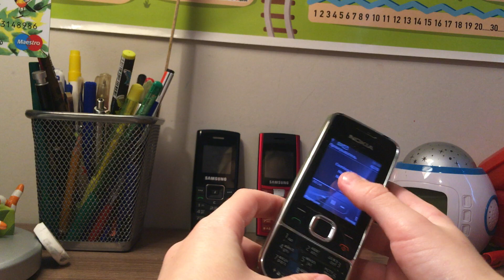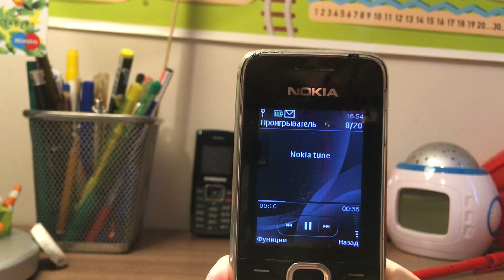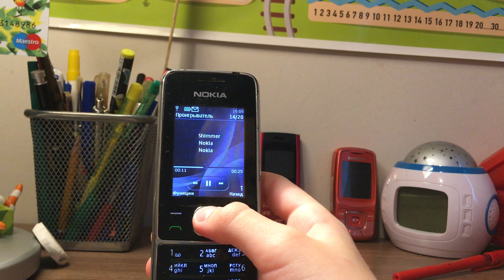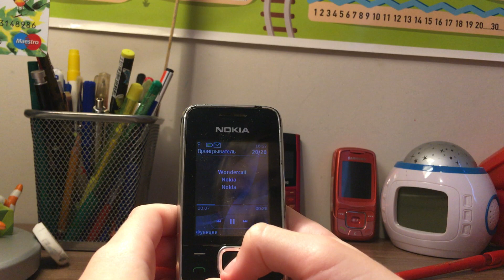Nokia 2700c - рингтоны / ringtones